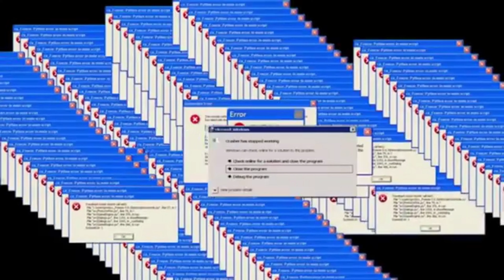This lockdown is way too hard, for a cat [Funny cat meme] [coronavirus lockdown]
I'm a 1.5 year old maine coon, and I really want to go out.

Oh you don't need a translator to watch this video.